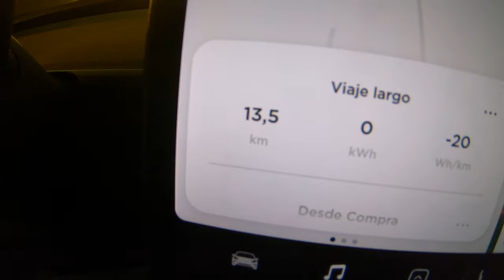Calibración I Eco Rallye Bilbao Petronor 3/3